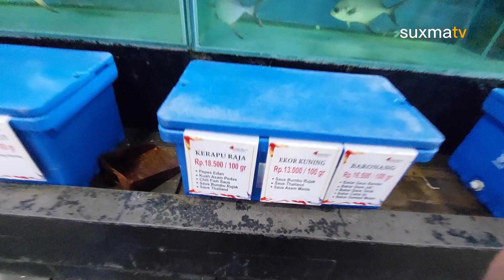INI DIA KEPITING TERMAHAL DI DUNIA